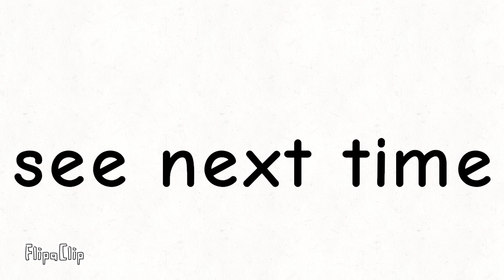numberblocks band 181 to 185